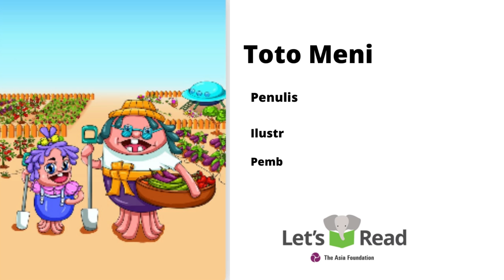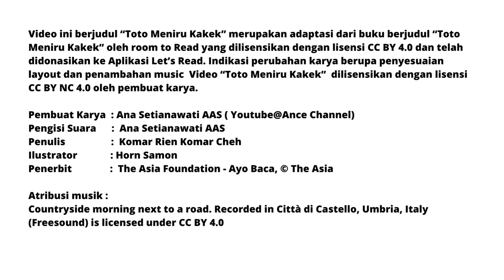Audio Book "Toto Meniru Kakek" Gemari Baca | Let's Read Indonesia